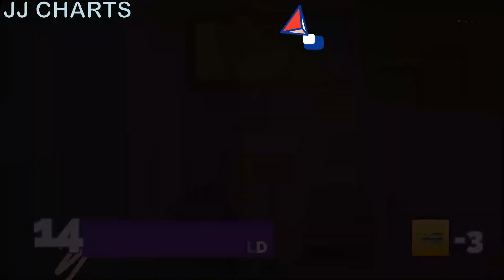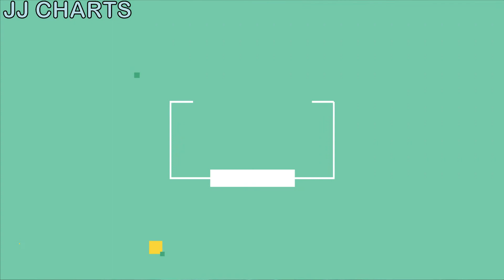MYX HIT CHART (February 7, 2021) | JJ Charts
MYX HIT CHART (February 7, 2021)

Intro & Outro Credit: D3VOK (BLACKPINK - Lovesick Girls | D3VOK Remix)

Songs in the chart:

Willow - Taylor Swift
Life Goes On - BTS
Dynamite - BTS
Sa Susunod Na Habang Buhay - Ben&Ben
River - MNL48
Hanggang Sa Huli - SB19
34+35 - Ariana Grande
Negastar - Baby Blue
Paubaya - Moira
Treat People With Kindness - Harry Styles
Marupok - KZ Tandingan
Tinadhana Sa'yo - Zephanie
Kulang Ang Mundo - Sam Mangubat
White Rabbit - Nadine Lustre & Massiah
Anyone - Justin Bieber
Drivers License - Olivia Rodrigo
Ibang Planeta - ZILD
My Treasure - Treasure

NEW ENTRIES THIS WEEK:
The Light - BGYO
Pangalawang Bitaw - The Juans

SONGS LEAVING THE CHART:
Afterglow - Ed Sheeran
Monster - Shawn Mendes & Justin Bieber